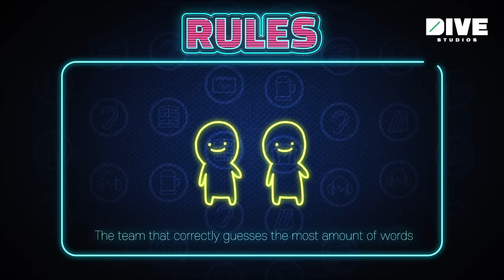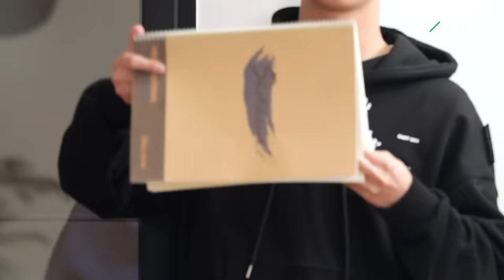HWAITING Ep. #6 | Stop Yelling At Me! (FULL Episode)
CAUTION! We advise you to lower your volumes for this crazy episode. This week, the HWAITING players just won't stop yelling at each other! The loudest yeller wins the race, the loser receives a silent penalty.

HWAITING! Tune in Every FRIDAY PDT to see the full videos of HWAITING, starring Eric Nam, Ashley Choi, BM of KARD, Peniel of BTOB, Jae of DAY6, Amber Liu, and Jamie Park.

If you are fluent in another language, please contribute subtitle translations

About DIVE Studios:
Founded in July 2019, DIVE Studios is a podcast network with production studios in Seoul and Los Angeles producing podcasts for K-Pop fans, Asian Americans, and audiences who appreciate Asian arts and culture.